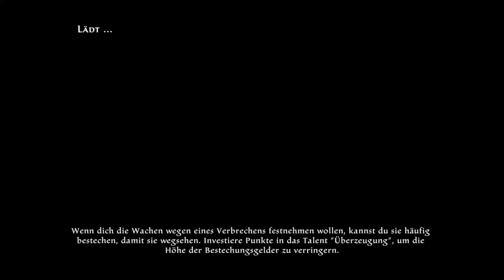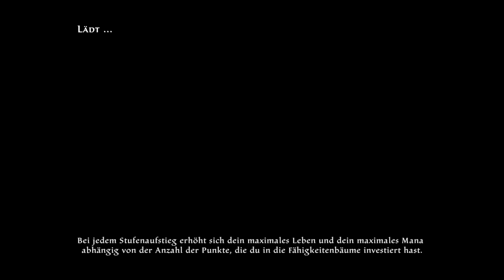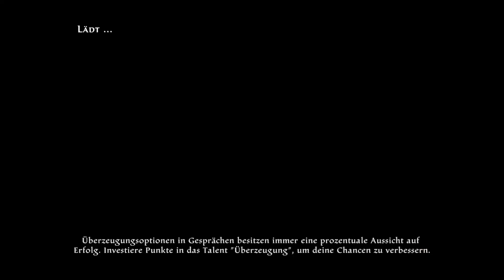Kingdoms of AmalurKOA197* RE-RECKONING Die Schnitzeljagd GameplayGerman Lets Play